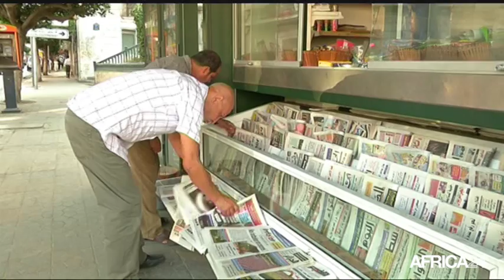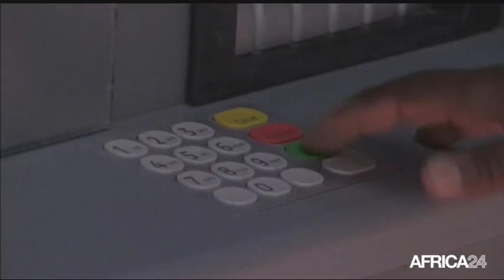AFRICA NEWS ROOM - Burkina Faso: Un an de transition, quel bilan ? (3/3)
Politique, Burkina faso: de la transition à la légalité constitutionelle - Un an de transition, quel bilan ?